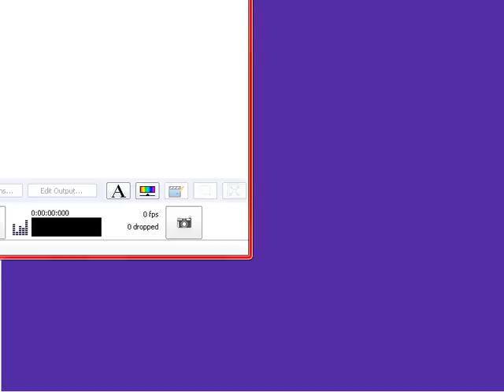Lets Play Terraria Multiplayer! Episode 4 - Eye of Cthulhu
Umad Bro?